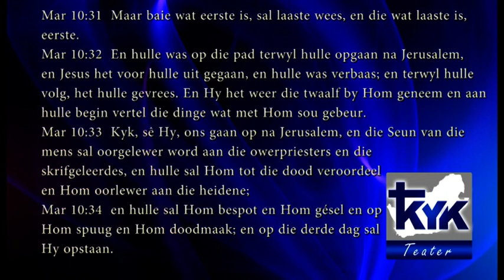Jenewick Titus - Die wat laaste is sal eerste wees